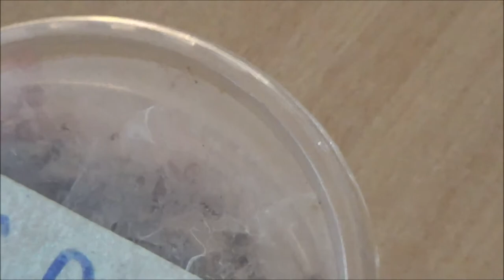My daily routine with tarantula :D